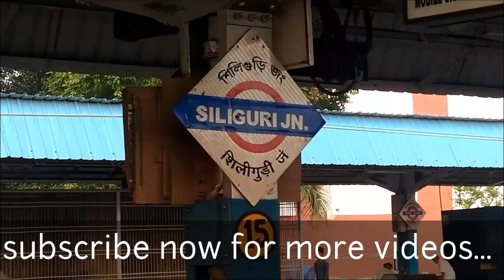SILIGURI JUNCTION, Indian Railways, Siliguri Station,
Siliguri Junction, indian Railway, bb,